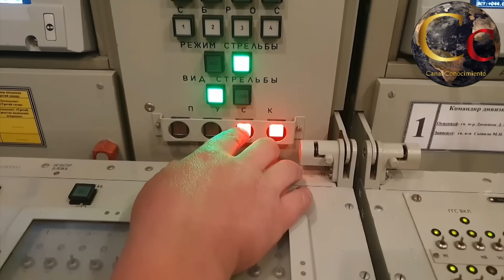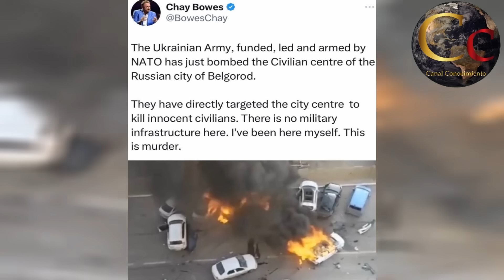🔴 ALERTA MAXIMA 🔴 UCRANIA BOMBARDEA BELGOROD CON PROYECTILES DE RACIMO 🔴